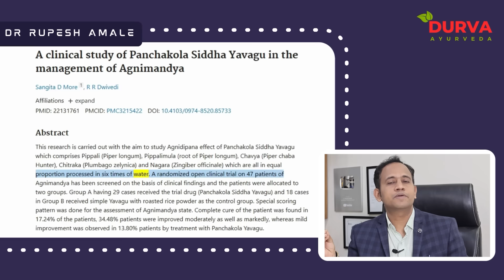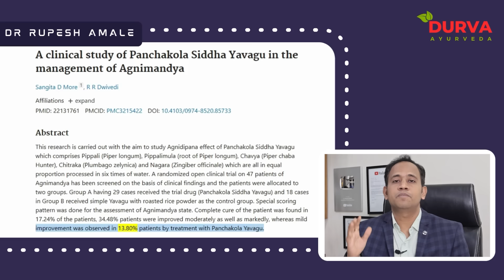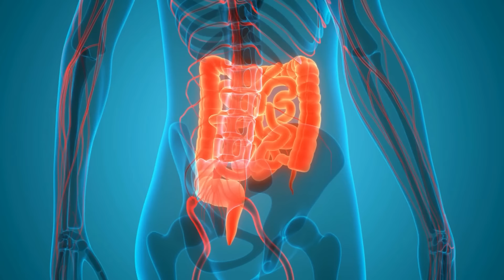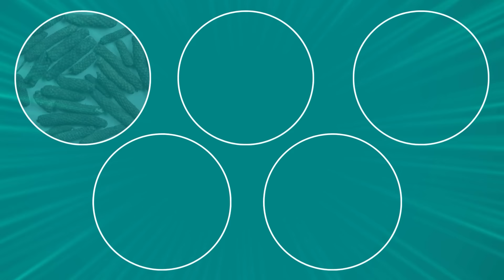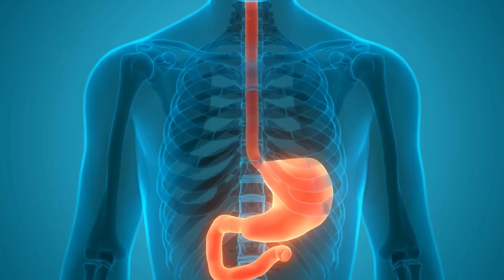95% लोगों ने इसे एसिडिटी और गैस की दवाओं से 10 गुना ज़्यादा असरदार पाया |Fix Acidity & Gas Naturally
95% लोगों ने इसे एसिडिटी और गैस की दवाओं से 10 गुना ज़्यादा असरदार पाया |Fix Acidity & Gas Naturally

इस चूर्ण की गोली को प्राप्त करने की लिंक यहा पर दि है.
Name: Durva Ayurveda  Tablet GasEase Black, Small
Sale Price: 450.0
MRP: 550.0

 इस वीडियो में, हम एक प्राकृतिक उपाय के बारे में चर्चा करेंगे जिसे 95% लोगों ने एसिडिटी और गैस की दवाओं से 10 गुना ज्यादा असरदार पाया है। जानें कैसे आप एसिडिटी और गैस की समस्याओं को प्राकृतिक तरीके से ठीक कर सकते हैं और बेहतर स्वास्थ्य प्राप्त कर सकते हैं। इस प्रभावी उपाय के बारे में जानने के लिए वीडियो जरूर देखें!

Sale Price: 450.0
MRP: 550.0

 In this video, we discuss a natural remedy that 95% of people found to be 10 times more effective than medications for acidity and gas. Learn how to naturally treat acidity and gas problems and achieve better health. Watch now to discover this powerful solution!

Clinic Address:-

Vashi Clinic - F2/C4, 2nd Floor, Above Laxmi Jwellers, Near Shabari Hotel, Sector 9,  Vashi, Navi Mumbai, 400703.  Morning 11 to 4 PM

Kopar Khairane Clinic - Shop No. 10, Laxmi Narayan Complex, Sec - 12A,  Near Union Bank, Kopar khairane, Navi Mumbai- 400709. Evening 7 to 10 PM

Nerul Clinic - Shop No.1, Sai Srishti Apartment, Sec - 6,  Nerul(W), Navi Mumbai- 400706.

Timecodes
0:00 - Intro
3:46 - #1 Combination
4:40 - #2  Combination
5:28 - #3 Combination
6:45 - #4 Combination
8:02 - #5 Combination